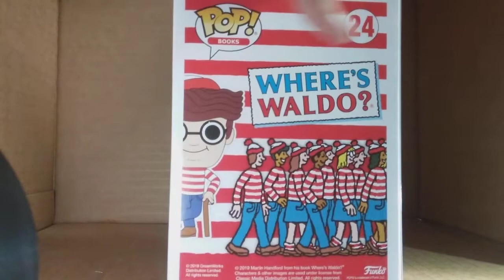Grant Joel reviews episode 13